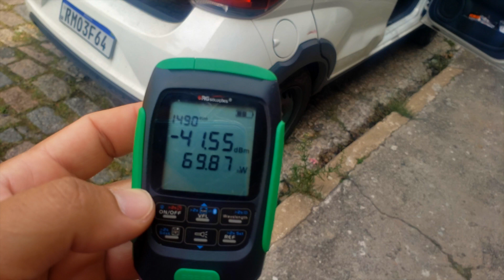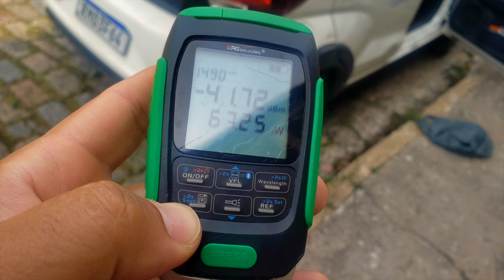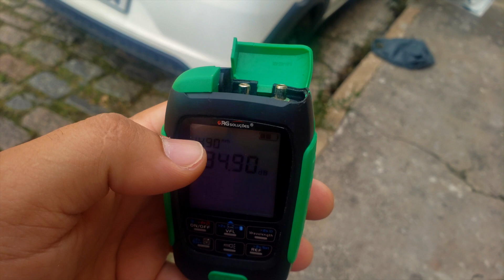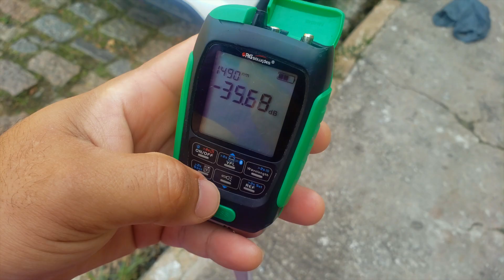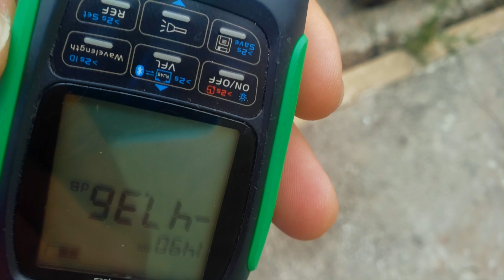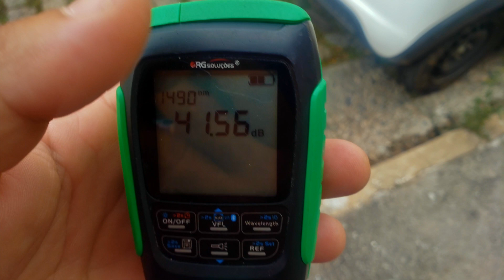ESSE POWER MITER É SUPER PODEROSO / ELE TEM 4 OPÇÕES INCRÍVEL / FIQUEI DE CARA 😱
Fala pessoal, No Vídeo De Hoje " ESSE POWER MITER É SUPER PODEROSO / ELE TEM 4 OPÇÕES INCRÍVEL / FIQUEI DE CARA 😱 " Inscreve-se no Canal, deixa o Like e Compartilhe esse Vídeo com mais Pessoa Fazendo Assim Ajuda Na Divulgação do CANAL TAMOS JUNTOS RAPEIZIIIIII.